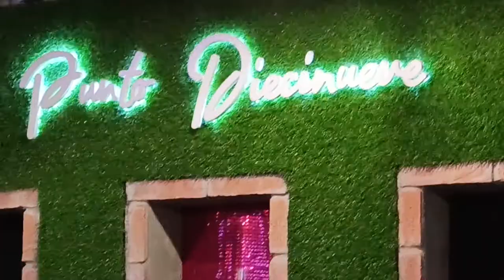Proceso de la chica Click 2022| Soy Gustin Gomez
En esta Oportunidad durante la grabación del video donde consultaba la opinión a los Locutores de la radio...fue abriendo puertas a un proyecto que venía realizando @CIRCUITO CLICK una de las emisoras radiales más Jóvenes de valledelapascua Dónde gracias a Daylimar Morón Gerente de la emisora permitió que se diera este material

Hace casi un mes se realizó El casting convocado por la emisora, del cual salieron 9 mujeres que aspiran a este título en el transcurso del video encontrarán más detalles.